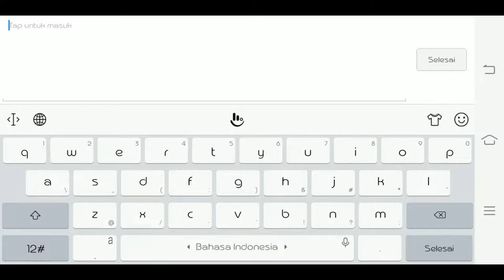FULL SQUAD SINISTER - MOBILE LEGENDS (6)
My squad My gang.. unch unch

AKTIFKAN LONCENG NYA BIAR TAU KAPAN ADA VIDEO BARU..

OK..

SALAM GAMERS.